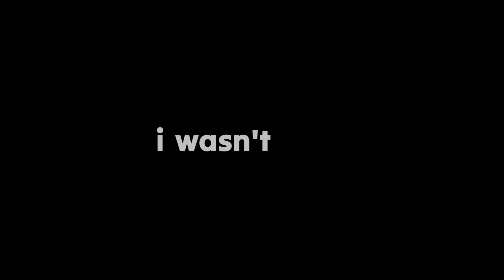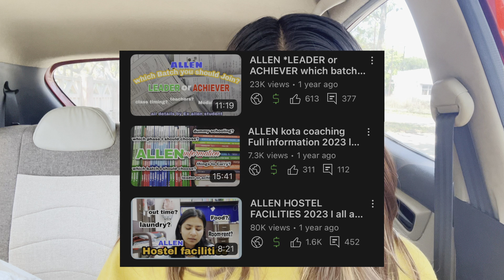How much I earned as a *Small YouTuber⁉️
Curious about how YouTubers get paid? In this video, I'll walk you through my journey to receiving my first payment from YouTube! Discover tips for YouTube monetization, earning money online, and YouTube payment procedure.

☆are you in kota? No, but i was there in 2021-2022 wala session

If you are reading this comment - 🤩(let's confuse people hehe)

Youtube, Youtube income, Youtube payment, First YouTube payment, Student YouTuber, Content creator, How much I earned through YouTube, my earnings on Youtube